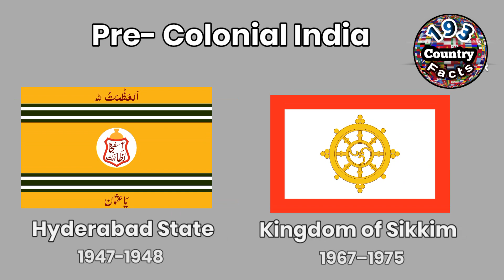India historical flags (with National Anthem of India) Ⅰ 193 Country Facts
This video features historical flag evolution of India with India National Anthem.